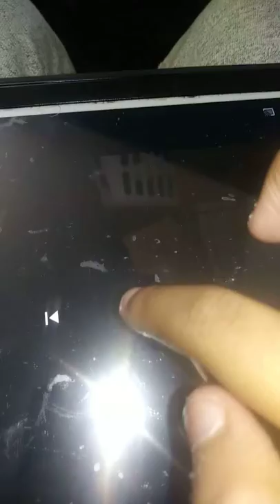Welcome To Launder man By Crypt TV Sort Horror Film